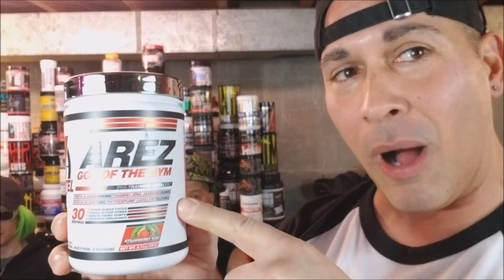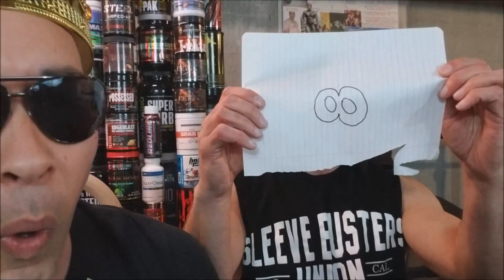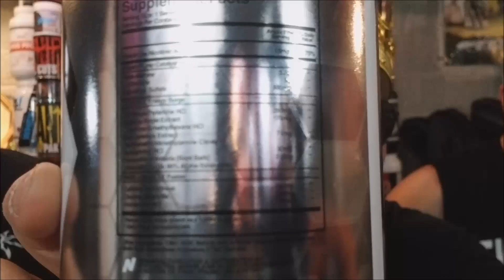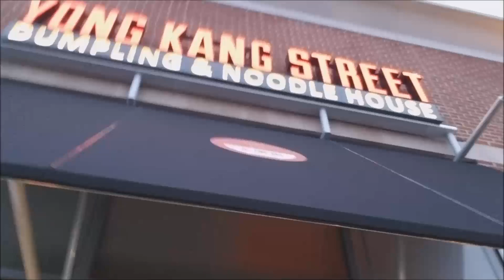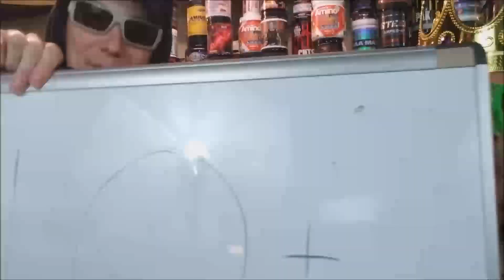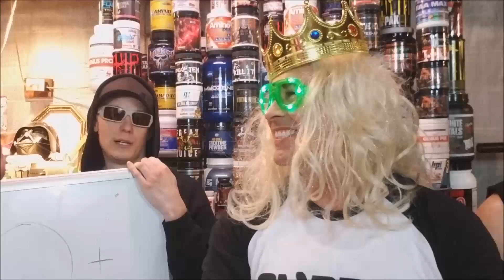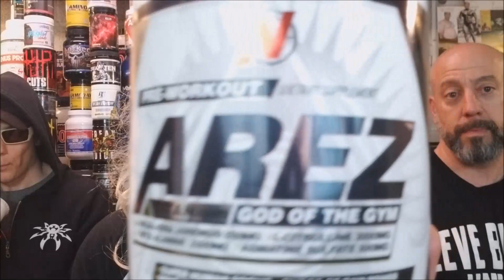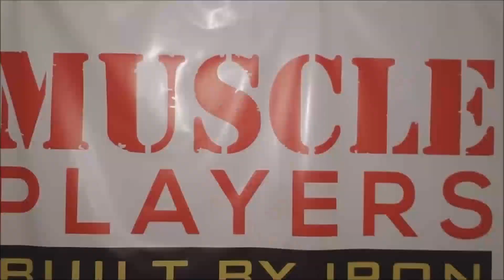Arez "God Of The Gym" Pre Workout Review | NEW AREZ TITANIUM Pre Workout The Best Pre Workout 2018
Arez Pre Workout Review - WARNING: Don't BUY AREZ Pre  Workout Until YOU Watch This Video first.

NtelNutra makes some of the best pre workouts in 2018...They have made AREZ WHITE which was insane energy focus and the came out with the blockbuster Pre Workout AREZ MEGA or some like to call it MEGA AREZ Pre Workout. But either one all has special place in your gym needs.

We also review some of the best (top) pre workout supplements here on our channel like Olympus labs re1gn, mesomorph pre workout, Blackstone Labs Dust Extreme etc. SO Go NOW and SUBSCRIBE to MUSCLE PLAYERS FITNESS so your always updated on the hottest NEW and only the BEST Pre Workouts to come out yearly.